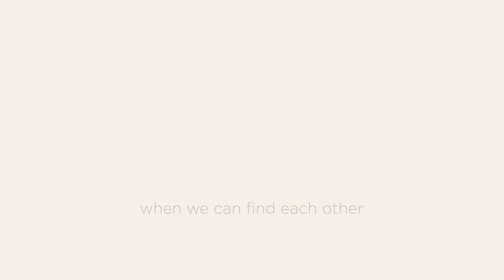Never lost when we can find each other: Yaoundé, Camaroon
Each one of us is on a personal journey, but that doesn’t mean we have to do it alone!

Yomm is a global community of Jewish women invested in daily transformation and growth. The app reinvigorates us with Jewish learning, real conversations, and genuine connections that go far beyond the surface.

Be a part of the movement. Spin the globe and add your voice to the Jewish world.

Yomm is a project of Momentum Unlimited.